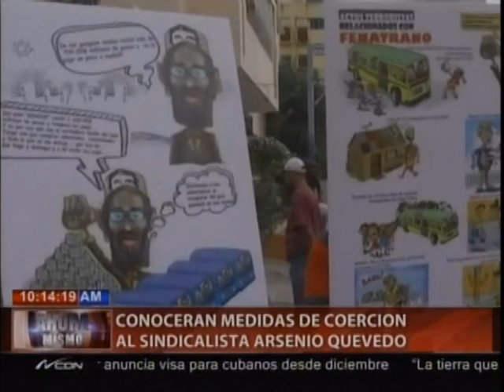Conocerán medidas de coerción al sindicalista Arsenio Quevedo